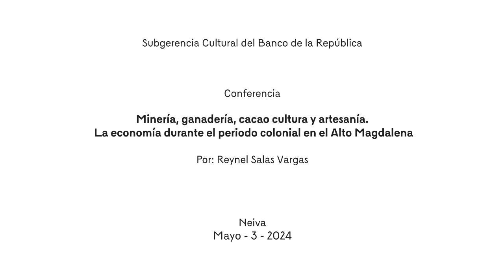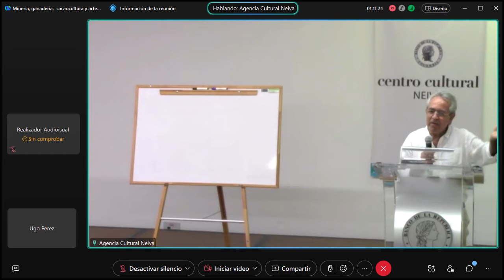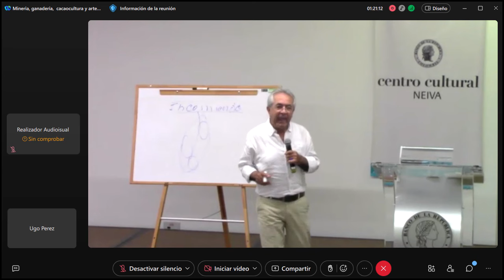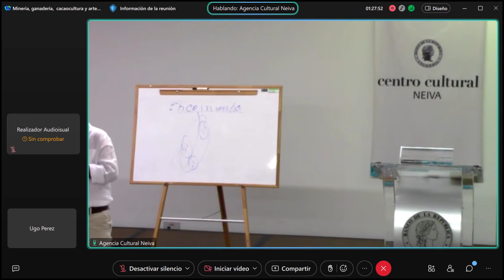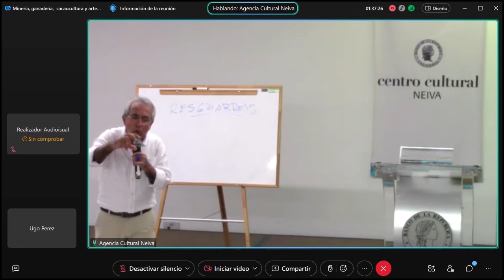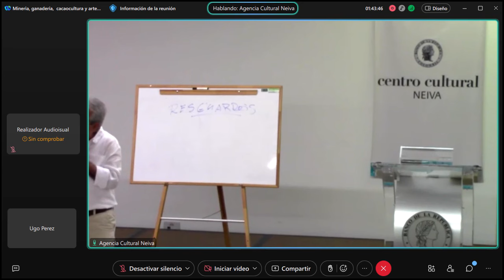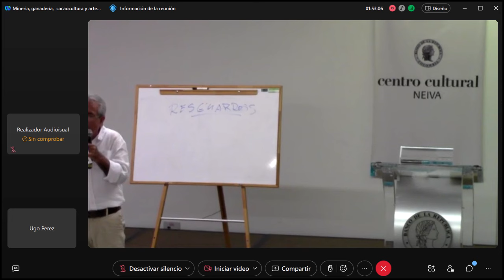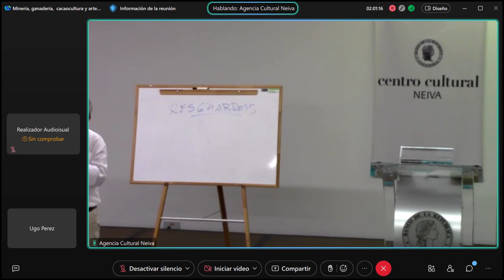Conferencia | Minería, ganadería, cacaocultura y artesanía. La economía durante el periodo colonial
Minería, ganadería, cacaocultura y artesanía. La economía durante el periodo colonial en el Alto Magdalena

Actividad realizada por el Centro Cultural del Banco de la República en Neiva

Por: Reynel Salas Vargas

La economía de la región del Alto Magdalena durante el periodo de la Colonia estuvo fundamentada, primero en la minería de aluvión practicada por los indígenas, quienes de este modo pagaban el tributo que debían al encomendero. Luego fue el servicio prestado a los conquistadores y primeros colonos por los indios encomendados. Estos se dedicaban al cuidado de los ganados, los cultivos de pancoger, la fabricación de dulces y algunas artesanías, tales como velas de cera y cebo de res, y elaboración de  sillas de montar y de cargar.

Posteriormente, el énfasis radica en la ganadería. Esta región se constituye en la despensa de carne y cebo para Santafé, Popayán e incluso Quito. Finalmente, a la ganadería, que no solo produce carne sino también cueros y artesanías en este material, se une el cultivo de cacao, producto que se vende principalmente, en la Mesa de Juan Díaz, con destino al mercado de Santafé. Durante la fase final de este periodo, y ante la crisis de mano de obra, el rey autorizó traer indios Tamas, procedentes de las vegas del río Caguán, en el actual Caquetá. Al tiempo que se desarrollaban estos procesos económicos, la región, por donde pasaba el camino real que unía a Santafé con Popayán, vivía una pequeña actividad comercial dinamizada por los viajeros que frecuentaban el camino, sus posadas y ciudades.